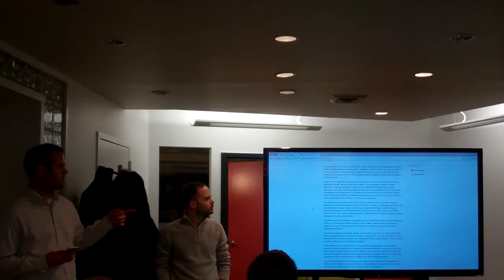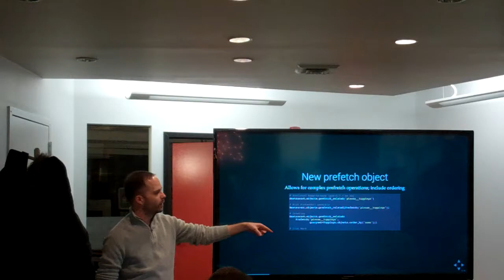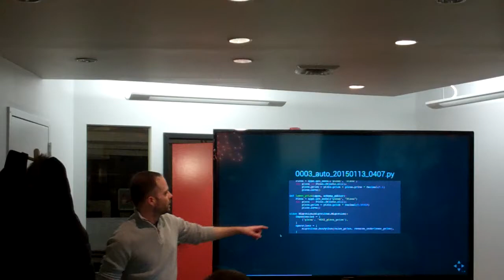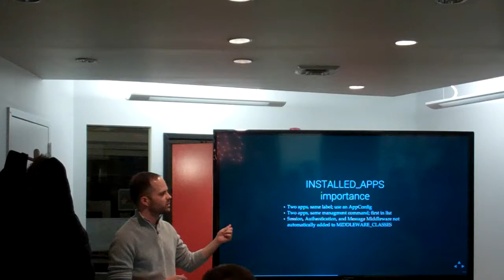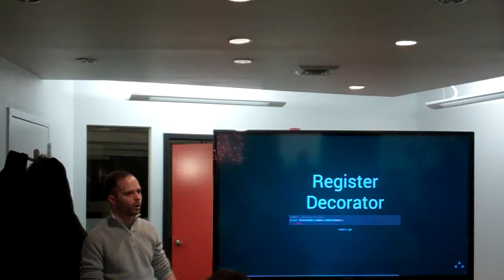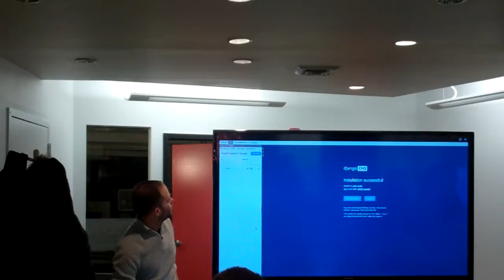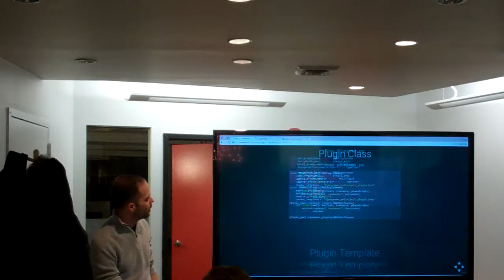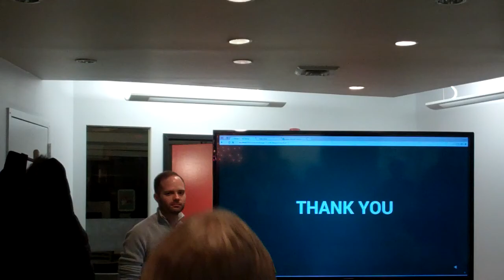Django District Jan '15 - Django CMS and Django 1.7 with Chad Shryock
Django CMS and Django 1.7 with Chad Shryock